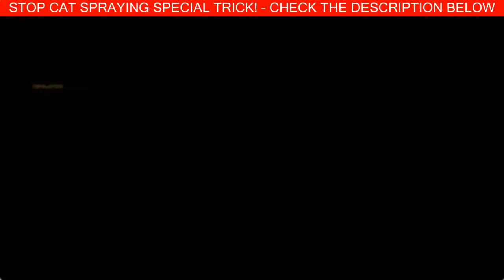Funny Cat Videos Compilation 624 | Watch this while searching Cat Funny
1:23 Super Funny Cats Videos Compilation

Procuring the Preferred See for the Bedding material Proverbial box

Even though some many cats will use your cat litter box regardless of where you determine the idea, only in order to someway grasp the item, different most cats should hesitate at utilising an unnecessarily situated box. Purchasing a great place to the litter box shows that you'll encounter a reduced amount of probability that might be rainy destinations around the square area rug or even'worse yet'behind these sofa. Pet cats tend to be clean up livestock not to mention will use his or her package whether it's easy and then accessible.

Inspired by FUNNY VIDEOS: Funny Cats - Funny Animals - Funny Moments - Funny Cat Vines
Funny Cats,Funny Animals,Funny Cat Vine,Funny Moments,Funny Videos
FUNNY VIDEOS: Funny Cats - Funny Animals - Funny Moments - Funny Cat Vines